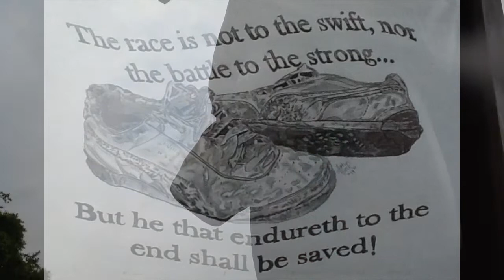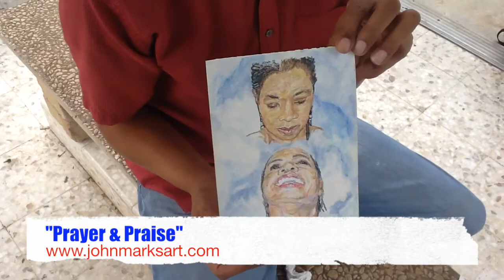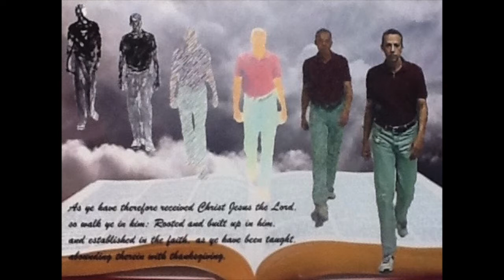Today...Enjoy, Yourself, John Mark's Art II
This was my second interview with John of John Mark's Art.   See more of his art collection.  He is in a new location but delivering the same awesome pieces.

Often we do not take the time for ourselves, why not today. Today…Enjoy, Yourself! Is an interviewing company to assist individuals to echo their his or her point of view. We will speak with up and coming artist. We will get the inside scoop on educational topics. We will help people understand the social media for several points of view. We will assist with recreational activities and address health issues.

This is John's second interview with John Mark's Art. He gives you a sneak peek of his life and art which is one in the same. You may contact John at , call him at , or visit his John Mark's Art for all your custom, fine and graphic art needs.

So, Today...Enjoy, Yourself!